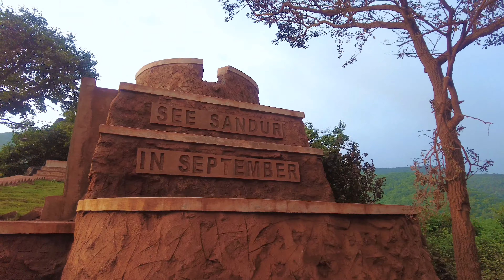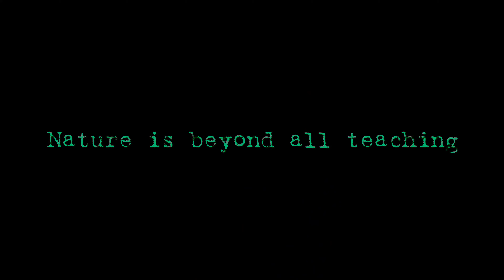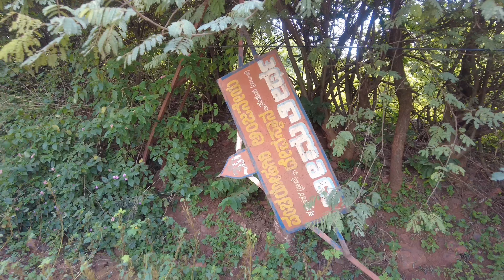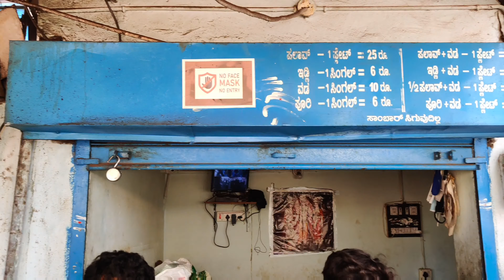SANDUR || SEE SANDUR IN SEPTEMBER || ನಮ್ಮ ಸಂಡೂರು Bheematheertha trek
“See Sandur in September” said Mahatma Gandhi. How true he was! Sandur in September is spectacular. Mahatma had stopped over in Sandur for few days in 1934 on the invitation of royal family of Sandur.

Travel Information

Getting there

By Air – The flight services from Hyderabad have been recently started to Tornagallu airport which is at a distance of 20 KMs

By Train – Tornagallu is the nearest railway station and is on the trunkline which connects Bangalore to Hospet.

By Road – Sandur is well-connected by road. State transport buses run from Bangalore, Hubli and Bellary.

Travel Tips

Shiv Vilas Palace is an excellent base to not only to explore Sandur but also Hampi. The UNESCO World heritage site of Hampi is just 45 KMs away and connected by a superb concrete road which runs through beautiful landscape.

The best time to visit Sandur is immediately after monsoon and through winter. Summer months of April – June will be very hot during the day.

One can go for day treks in the hills of Sandur with proper guides.

Sandur is a birder’s paradise. Check out this lovely blog on birds

When the water level is high in Nari Halla, one can do boating.

If one is interested one can also explore the mines around Sandur.

The train journey form Donimalai mines to Tornagallu must be an experience. Not sure about getting permission for that.

The road from Sandur to Hampi is an excellent stretch for cycling early in the morning.